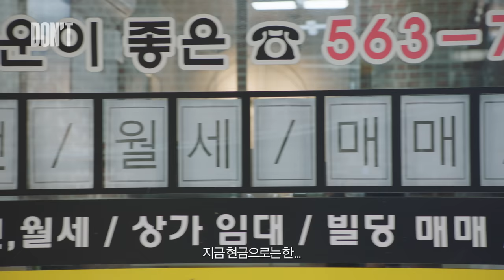새로운 도전, 3명의 이야기ㅣ토스 챌린지 다큐 DON'T 예고편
도전은 '하지 않는 것'에서부터 시작된다.

나를 모르는 사람들의 따가운 시선과 편견,
누군가가 정해놓은 경제적 성공의 기준,

도전이란 이 모든 것을 신경 쓰지 않고 그저 나답게 나아가는 것.

쇼트트랙 선수 곽윤기
게이머 뱅(배준식)
안무가 모니카

누군가에게는 반향 혹은 동기부여 혹은 인생의 방향성을 보여줄,
자신만의 '새로운 도전'을 이어가는 3인의 이제껏 말하지 못했던 이야기

토스 오리지널 시리즈 3부작
챌린지 다큐 'DON'T'

6월 17일(금) 에피소드 1 최초 공개 예정

*해당 영상은 방역수칙 준수 하에 안전하게 촬영하였습니다.
*욕설, 비방, 또는 유튜브 채널의 정상적인 운영을 저해하는 댓글은 무통보 삭제될 수 있습니다.